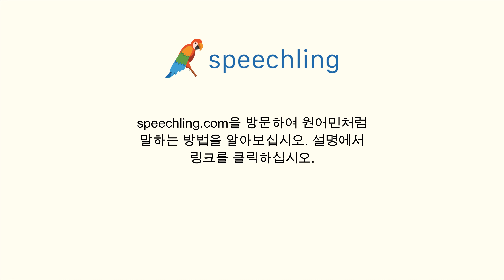한국어로 "말다툼" 말하는 법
남자 목소리 :
말다툼

여성 목소리 :
말다툼